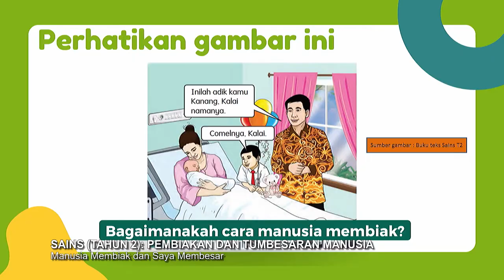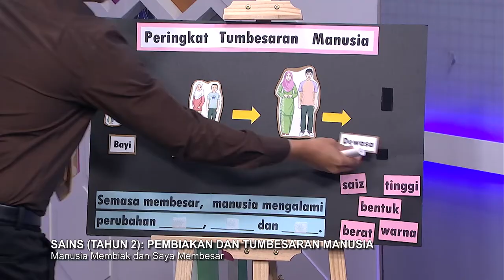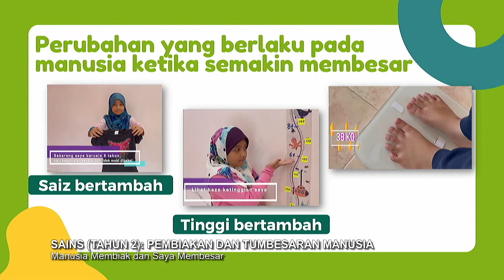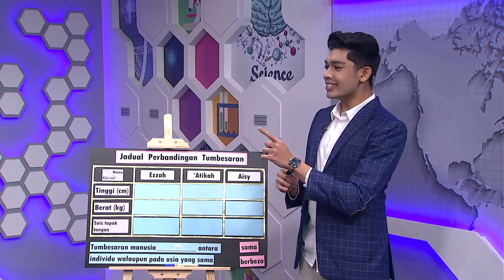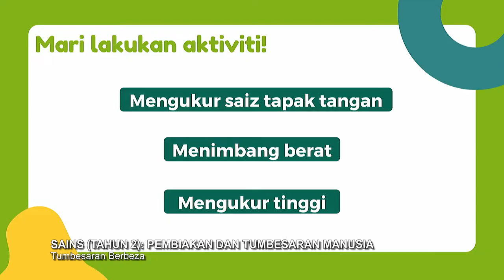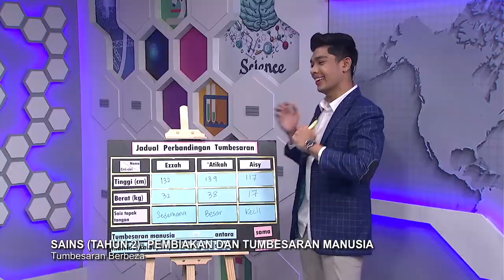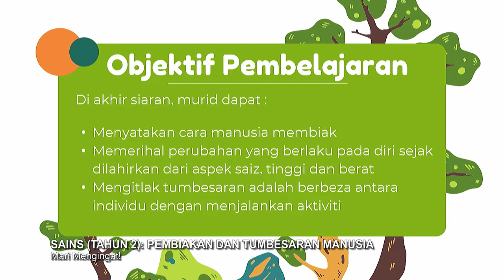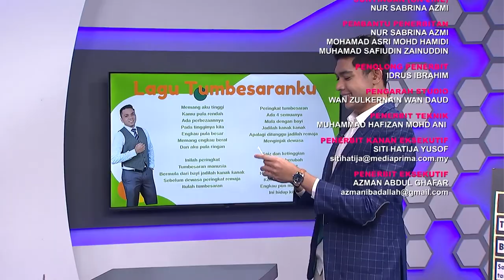DidikTV DidikTV Tahap I 2022 Ep 11